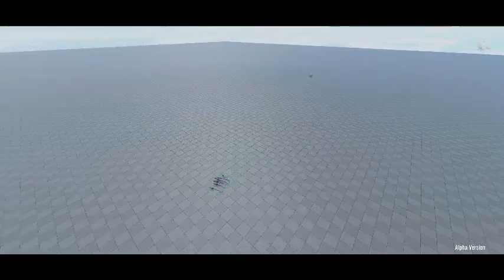GERMAN BELLS MUSEUM FINISH!!!!!!!!!!